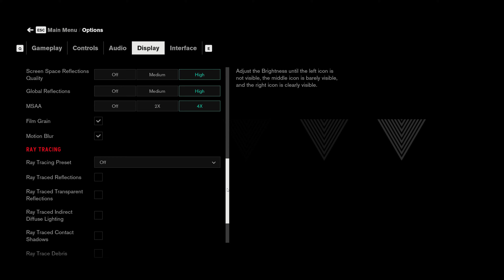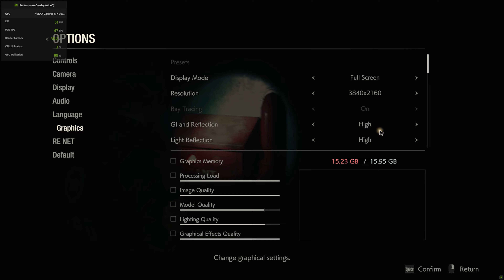RX 6950 XT vs RTX 3090 Ti Tested in 10 Games | 4K ULTRA Settings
TIMESTAMPS:

00:00 - Intro
00:06 - Cyberpunk 2077
01:10 - God Of War
02:25 - Forza Horizon 5
03:24 - Horizon Zero Dawn
04:25 - Red Dead Redemption 2
05:30 - Control
06:35 - Shadow of the Tomb Raider
07:39 - Assassin's Creed Valhalla
08:42 - Watch Dogs  Legion
09:41 - Resident Evil 2 Remake

My PC Specs:

MOTHERBOARD: Asus X570-E ROG Strix Gaming II - (Wi-Fi / Bluetooth)
CPU: AMD Ryzen 9 5900X | 4.8 GHz | 12 Cores 24 Threads
GPU: Gigabyte Radeon RX 6950 XT Gaming OC 16GB
RAM: 32GB Corsair Vengeance Pro SL RGB 3600MHz (2x16GB) - White
POWER SUPPLY UNIT: 850W Asus ROG Strix 80+ Gold - Modular - White
CPU COOLING SYSTEM: NZXT Kraken Z63 White | 280mm Radiator | LED Display
FIRST HARD DRIVE: 4TB Western Digital 5400RPM 3.5"
SECOND HARD DRIVE: 4TB Western Digital 5400RPM 3.5"
OPERATING SYSTEM: Windows 11 Professional 64 Bit
PRIMARY MONITOR: Gigabyte FV43U Aorus 43" UHD Gaming Monitor 4K 144Hz